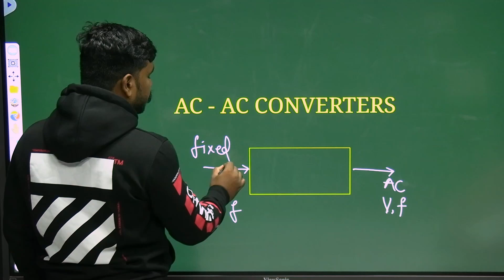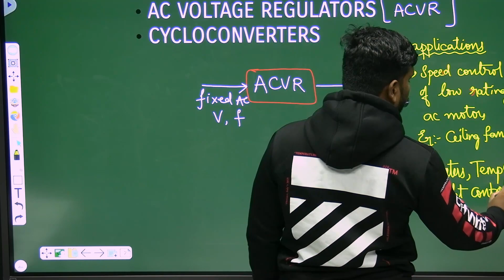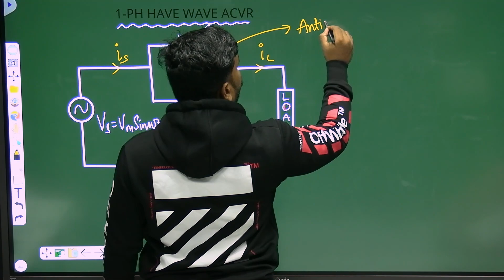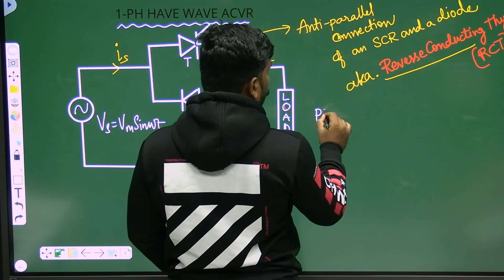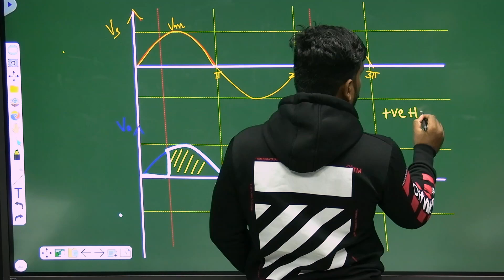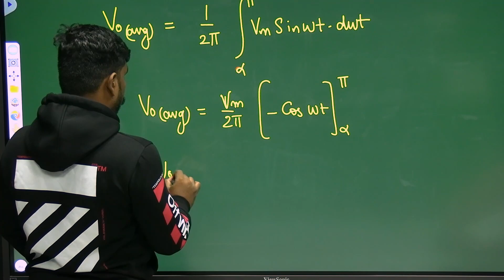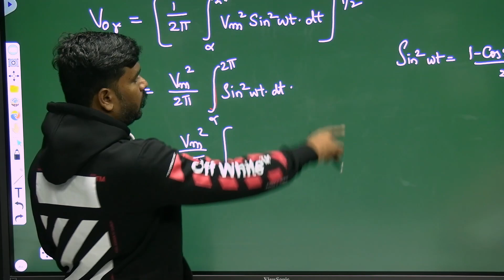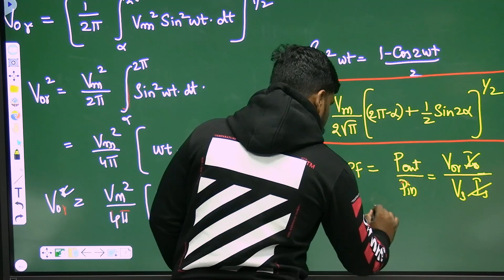1 Phase Half Wave AC Voltage Regulator | AC-AC Converters Part 1 | TSPSC AEE AE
Make your journey better with a streamlined guidance programs from RLC Education India

Course 1: TSPSC AEE (Electrical) GraduateLevel Online Course | RLC EDUCATION INDIA

Course 2: TSPSC AE (Electrical) Diploma Level Online Course | RLC EDUCATION INDIA

Fee: Rs.4499 + 18% GST + Internet Handling Charges (IHC)
→ Rs. 500OFF for old/present students (can club both offers if u hurry up)

Course Content:
Paper - 1 General Studies:
→Hand holding guidance program for self study,
→No full fledged video classes will be provided due to paucity of time (90days only)
→but value addition classes will be there along with
→short notes PDF,
→Test Series

Paper 2 Electrical :
→ Hybrid Crash Course with over 150 hrs video content
→ PDF Notes for certain topics
→ important extracts PDFs from standard text books
→ Test Series
→ Hand holding guidance program

Hand holding guidance (Mentorship) Program:
This is an online mentorship program by Nikhil Sir. You will have personal level attention over closed Telegram groups, tailormade prepartion startegies, motivation,

4 seperate groups will be formed for mentorship

1. Full time Aspirants since 2yrs
2. Recent passed outs
3. Working professionals
4. Housewives